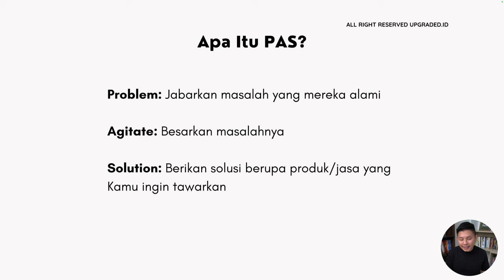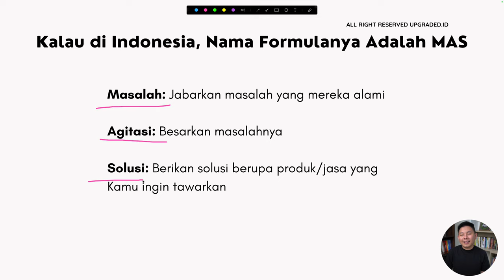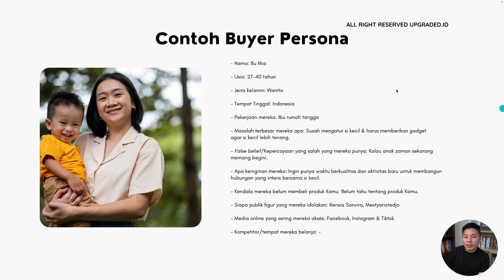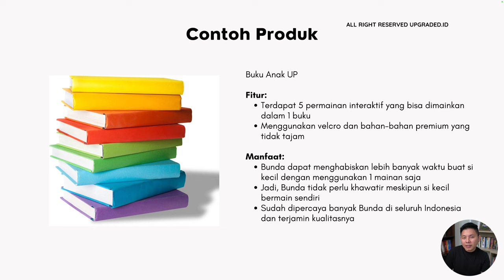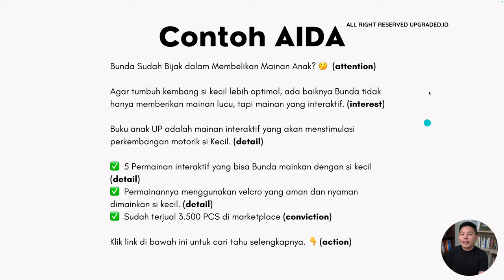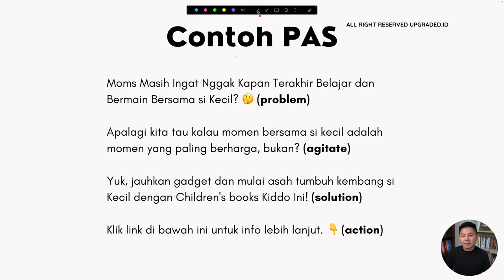Contoh Copywriting dengan Formula PAS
Formula PAS adalah salah satu teknik copywriting yang populer dan efektif untuk menarik perhatian dan mendorong tindakan dari audiens. PAS adalah singkatan dari Problem (Masalah), Agitate (Mengagitas), Solution (Solusi).

Formula PAS adalah cara yang efektif untuk membuat copywriting yang menarik dan persuasif. Dengan memahami dan menerapkan formula ini, kamu dapat meningkatkan peluang untuk menarik perhatian, membangkitkan minat, dan mendorong tindakan dari audiens kamu.

Perlu diingat, formula PAS hanyalah salah satu dari banyak formula copywriting yang tersedia. Kamu dapat bereksperimen dengan formula lain dan menemukan apa yang paling cocok untuk target audiens dan produkmu. Simak video lengkapnya!

CHAPTER
00:00 Pembukaan
00:29 Judul
00:50 Guideline Copywriting
01:30 Pengertian Formula PAS
02:43 Contoh Buyer Persona
04:34 Contoh Produk
05:41 Contoh Formula AIDA
06:32 Contoh Formula PAS
07:57 Penutup